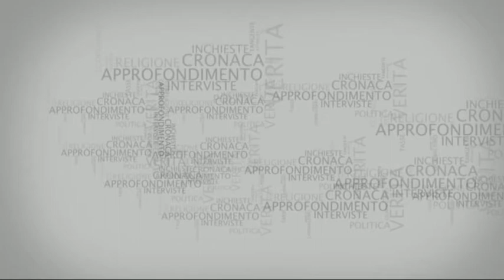SENZA PAROLE - DE MITA PARTE PRIMA